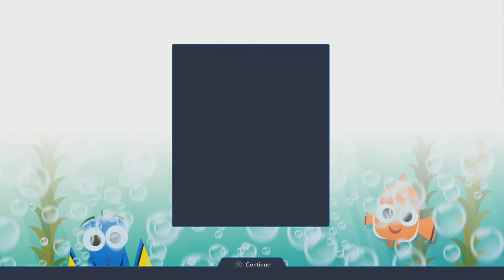Finding Dory Gameplay Part 3 - Disney Infinity 3.0 Playthrough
Disney Infinity 3.0 Finding Dory Playset Gameplay Walkthrough Part 1. This Disney Infinity 3,0  Walkthrough will include the full story, all cutscenes, all boss fights, review and ending.

Disney Infinity 3.0 walkthrough played on PS4 for PC, Wii U, PS4, xbox one, xbox 360 and PS3.